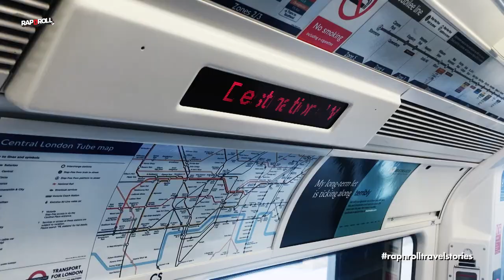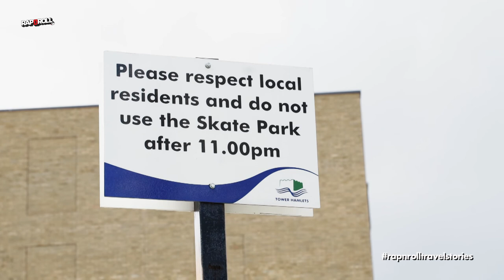Το ταξίδι μας στο Λονδίνο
Τον Μάιο του 2019 το Gods of Rap tour προσγειώνεται στην Αγγλία με το line up να έχει θρυλικά της παγκόσμιας rap σκηνής όπως ο Dj Premier, οι De La Soul, οι Public Enemy και τέλος τους μοναδικούς Wu Tang Clan.
Μάθε περισσότερα εδω:
Video Produced by Rapnroll.gr
Directed and Edited by Chatzioglou Thomas